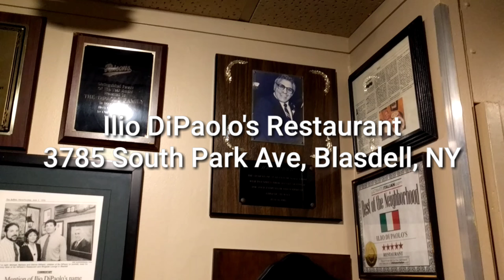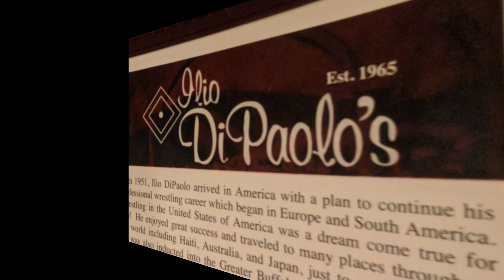DO Boxing Show - Episode 678 - Bob Caico talks Ring 44 Boxing Hall of Fame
Ring 44 President, Bob Caico, talks about the Ring 44 Boxing Hall of Fame and the various awards they give out, as they prepare for their event on Friday, October 5, 2018 at Ilio DiPaolo's restaurant in Buffalo, New York.